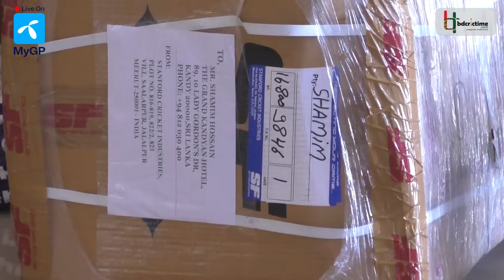ভারত থেকে শামীমের পার্সেল এলো ক্যান্ডিতে, কী আছে এই পার্সেলে? | Shamim Hossain Patwari | Cricket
টাইগারদের টিম হোটেলে একটা পার্সেল এসেছে। ভারত থেকে এই পার্সেলটা টাইগার ব্যাটার শামীম পাটোয়ারীকে পাঠানো হয়েছে। সেই পার্সেলটার দিকেই চোখ শামীমের। কারণ এইখানেই তো আছে স্বপ্নপূরণের এক জোড়া হাতিয়ার। শামীমের স্পন্সর প্রতিষ্ঠান এসএফ। কোম্পানিটির পক্ষ থেকে শ্রীলঙ্কায় পাঠানো হয়েছে এক জোড়া ব্যাট আর গ্লাভস। এই ব্যাট আর গ্লাভস হাতেই এশিয়া কাপ মাতাবেন শামীম।